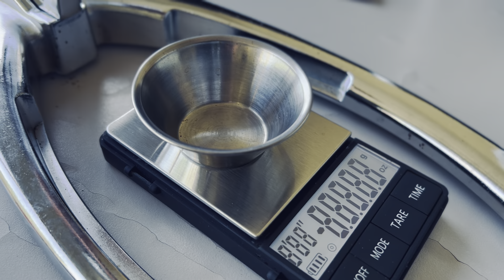Morning Ritual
Using iPhone 13 Pro, Cinematic mode, my daily espresso with Flairespresso Pro 2 ritual.